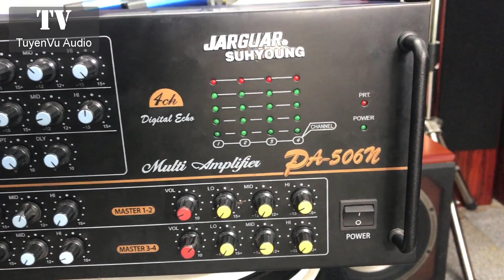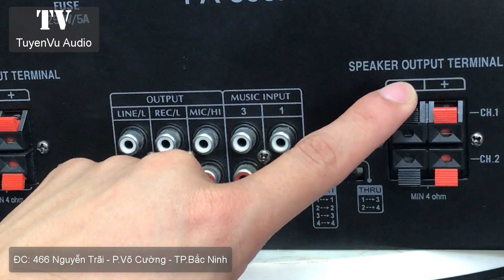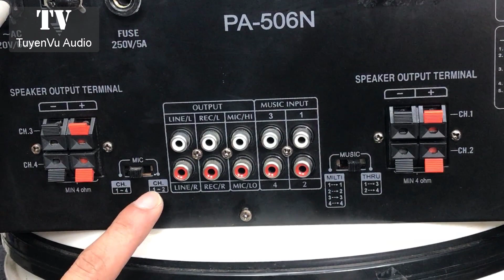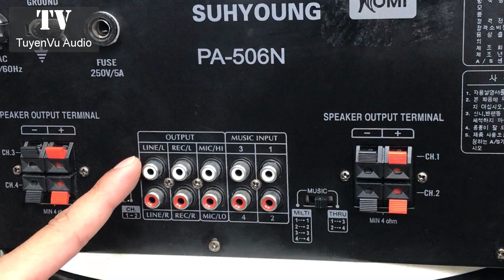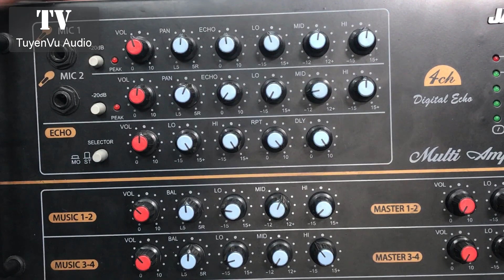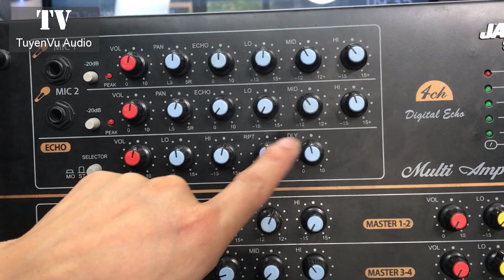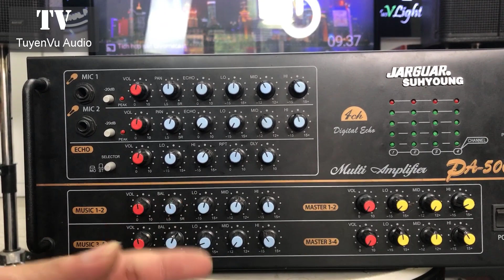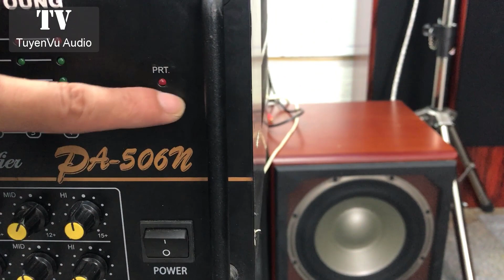Cách chỉnh amply có khó không thưa các bác chỉnh rất dễ nhé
Cách chỉnh Amply karaoke chuẩn luôn là vấn đề mà bất cứ ai có nhu cầu hát karaoke tại gia đình đều cần phải biết. Bởi giọng hát hay không chỉ phụ thuộc vào chất giọng của bạn, mà nó còn phụ thuộc vào bộ dàn karaoke cũng như cách chỉnh Amply hay sao cho nó phát huy được tối đa khả năng của bộ dàn. Trong bài viết này Tuyên Vũ Audio xin tổng hợp những chi tiết cần thiết nhất để chỉnh âm thanh giúp giọng hát của bạn trở nên hay hơn.
Cách chỉnh Amply karaoke hay nhất cho gia đình đúng chuẩn
Bước 1: Điều chỉnh tất cả các núm vặn ở mặt trước amply về hướng 12 giờ.
Bước 2: Căn chỉnh Micro (khu vực màu xanh lam)
- Chỉnh nút Volume(số 3)  rồi nói "alo, alo", sao cho đủ đến tai người nghe, nếu chỉnh thiếu thì nghe sẽ cảm thấy bị mệt, đuối, mờ hơn nhạc.
- Nút BAL(số 4) điều chỉnh độ cân bằng giữa 2 loa, nên để ở giữa.
- Nút ECHO (độ vang - số 5) nếu nhiều quá thì dễ dẫn đến hú rít từ mic.
- Chỉnh nút LO (âm dải thấp - số 6) nói "Bốn" và "Bảy" sao cho tiếng trầm vừa đủ nghe, nếu thừa tiếng mic trầm sẽ bị ù ù, nếu chỉnh thiếu thì giọng hát bị thiếu âm trầm (chỉnh theo hướng  chiều kim đồng hồ, bao giờ tiếng méo vỡ thì lùi lại).
- Chỉnh nút MI (âm dải trung- số 7) nói "Hai" sao cho tiếng nghe từ loa tròn nhất.
- Chỉnh nút HI (âm dải cao - số 8) nói "Sáu" và "Chín" sao cho tiếng treble đủ, nếu thừa thì tiếng bị xé khi ở dải cao, nếu thiếu thì tiếng thiếu độ bay (chỉnh theo chiều kim đồng hồ, khi nào nghe tiếng treble bị xé thì lùi lại).
Bước 3: Căn chỉnh ECHO - Vang(khu vục màu xanh lục)
- Nút LO (số 11) tăng/giảm vang của tiếng mic trầm
- Nút HI (số 12) tăng/giảm vang của tiếng mic cao
- Nút RPT (Viết tắt của Repeat - Số 13) chỉnh độ lặp của tiếng micro, khi nút vặn về chính giữa 12 giờ thì có 6 tiếng lặp lại (vị trí khuyên dùng bình thường), nếu ai hát tốt có độ luyến láy thì vặn ngược chiều kim đồng hồ lại để giảm độ ngân này.
- Nút DLY (Viết tắt của Delay - số 14) điều chỉnh tốc độ của giọng hát, khi hát thì tốc độ của tiếng hát chậm hơn tiếng nhạc nên cần tăng tốc lên thì bạn có thể điều chỉnh thêm 1 chút từ 12h30 - 13h cho vừa ý.
Bước 4: Căn chỉnh MUSIC - Nhạc (khu vục màu xanh lam sáng)
- Nút VOL (số 16) là chỉnh âm lượng nhạc, nên để tiếng nhạc nhỏ hơn tiếng micro một chút thì nghe tiếng hát rõ hơn, hát đỡ mệt.
- Nút LO (số 17) tiếng trầm cân bằng với tiếng treble, không để quá ù.
- Nút MID (số 18) nút này nên để theo hướng từ 9-10h để tránh đè tiếng của mic.
- Nút HI (số 19) chỉnh âm treble lớn lên tới khi tiếng âm cao bị xé rè vỡ thì vặn ngược lại, cũng không nên để thấp quá vì nghe rất buồn.
Bước 5: Căn chỉnh hàng MASTER - Âm lượng tổng (khu vực màu hồng)
- Nút VOL (số 20): Nút này chỉnh âm lượng tổng của cả nhạc và mic, điều chỉnh to/nhỏ âm ra loa ở đây.
- Chỉ dùng 3 nút LO (số 21), MID (số 22) và HI (số 23) khi đã chỉnh ở Micro, nhạc nhưng chưa vừa ý.
Chỉnh amply theo giọng hát:
- Nếu thấy giọng hát bị nặng thì hãy tăng (vặn theo chiều kim đồng hồ) nút MID của phần Mic, hãy vặn từ từ, nếu tăng nhiều hoặc đột ngột quá sẽ gây ra hú loa.
- Nếu muốn tiếng hát nhuyễn và xịt xịt thì hãy tăng một chút ở nút HI trên đường Micro và đường Echo tổng.
- Nếu nghe tiếng hát không dày hãy tăng nhẹ nhàng nút ECHO của phần Mic và nút LO trên đường Echo tổng.
Lưu ý cần thiết khi sử dụng Amply karaoke
- Khi ta tăng những nút trên ta phải vặn từ từ và nhẹ nhàng để tránh bị hú làm hư loa.
- Nếu dàn âm thanh bị hú, để xử lý nhanh nhất là giảm một chút nút VOL(số 3) hay ECHO (số 5) trên đường Micro.
- Loa bị hú rít cũng do một phần nguyên nhân là micro kém chất lượng, vì thế hãy chọn đúng loại micro karaoke tốt nhất.

Video này Tuyên Vũ Audio sẽ giới thiệu với quý vị khán giả về Cách chỉnh amply có khó không, thưa các bác chỉnh rất dễ nhé, ngoài ra các bác có thể tham khảo về các loại vang cơ lai số caf, vang cơ avpro, vang cơ dmx asp 1000 bên em.